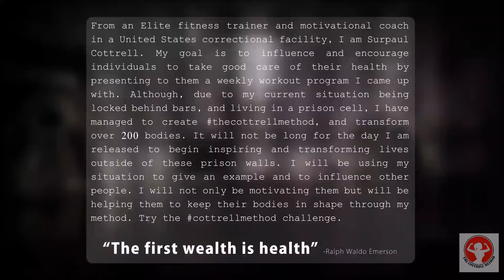(Week: One) The Cottrell METHOD - Friday (5/7)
This is Week ONE of the Cottrell METHOD, Day: Friday

From an Elite fitness trainer and motivational coach in a United States correctional facility, I am Surpaul Cottrell. My goal is to influence and encourage individuals to take good care of their health by presenting to them a weekly workout program I came up with. Although, due to my current situation being locked behind bars, and living in a prison cell, I have managed to create TheCottrellMETHOD, and transform over 200 bodies. It will not be long for the day I am released to begin inspiring and transforming lives outside of these prison walls. I will be using my situation to give an example and to influence other people. I will not only be motivating them but will be helping them to keep their bodies in shape through my method. Try TheCottrellMETHOD challenge.

The first wealth is health -Ralph Waldo Emerson